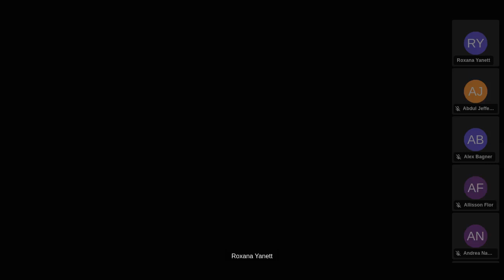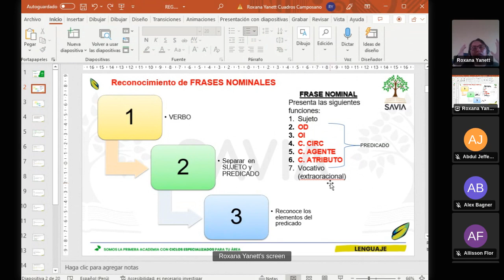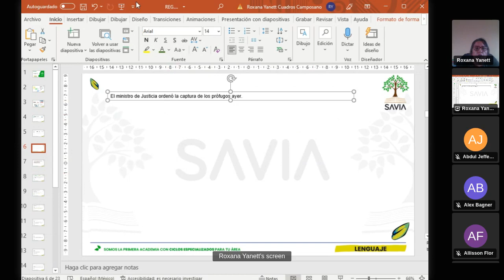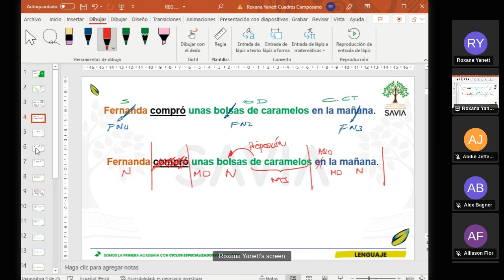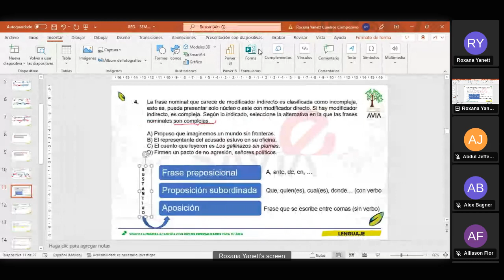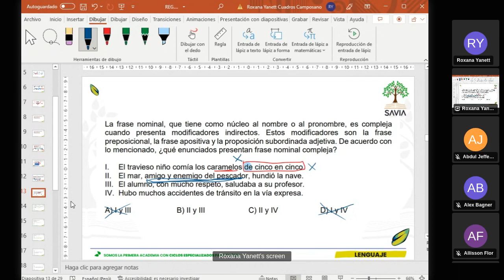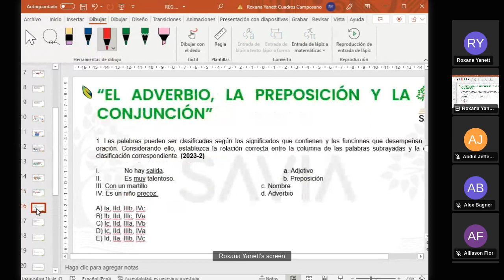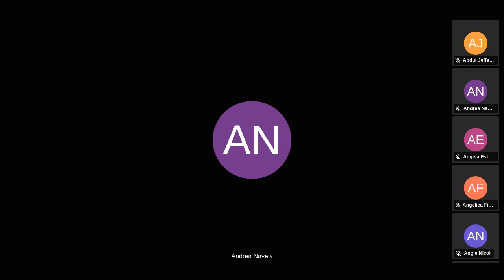SAVIA - LENGUAJE - Semana 13 - San Marcos Ciclo 2024 -I (NUEVO CICLO) parte 1